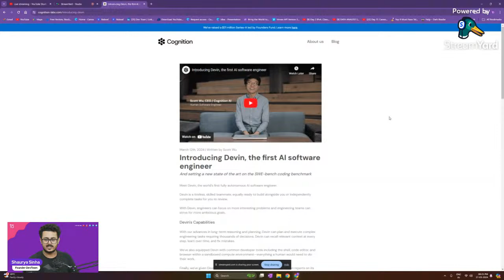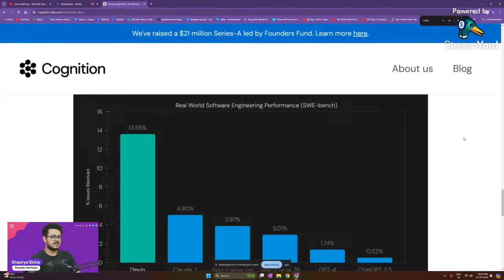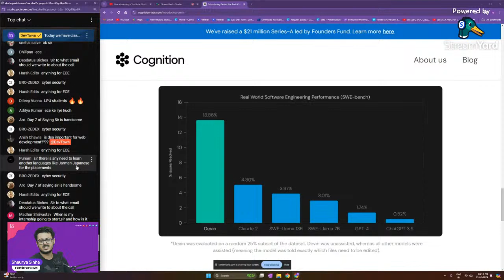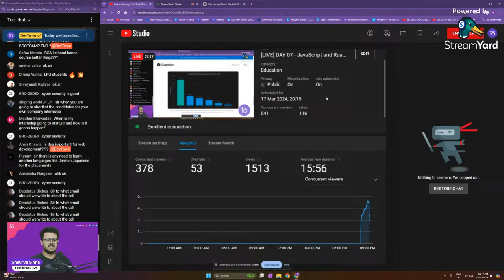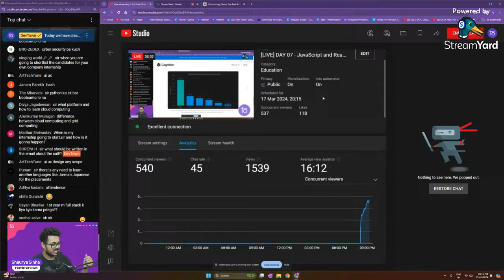[LIVE] DAY 07 - JavaScript and React JS From A to Z | COMPLETE in 7 - Days